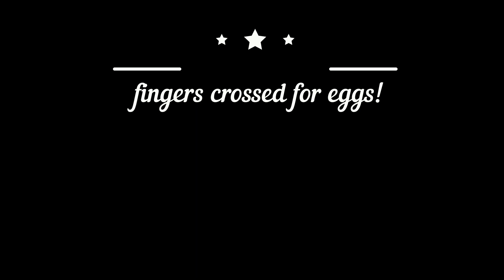Tylototriton shanjing courtship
courtship of emperor newts :). F2 from Yunnan parents.